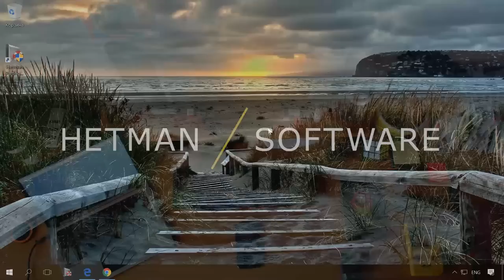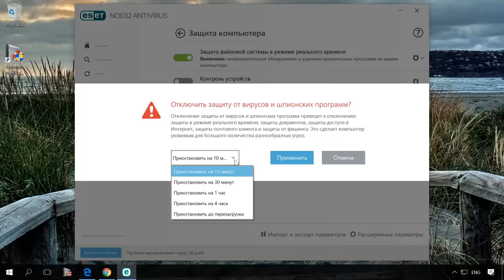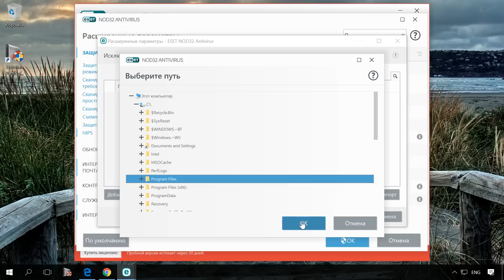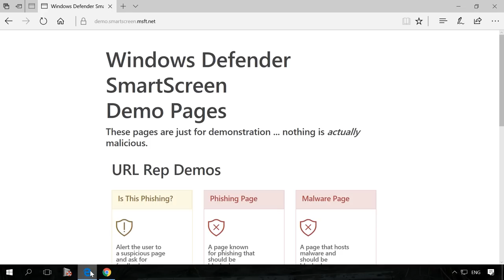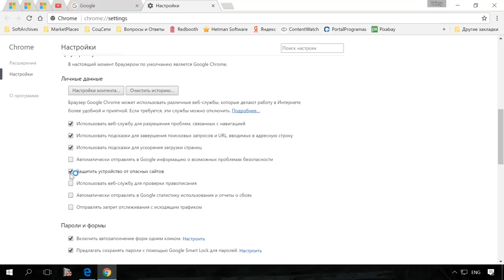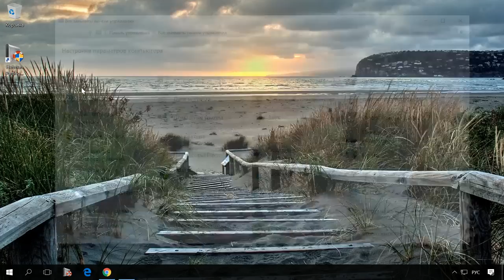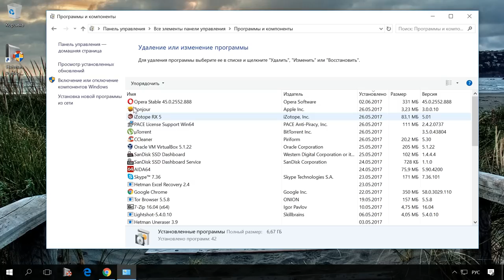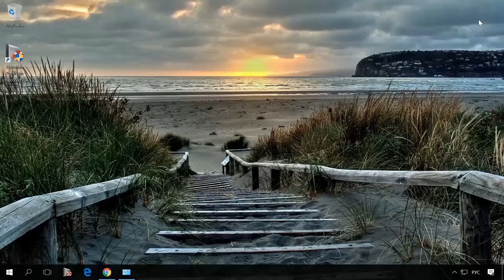Почему не запускается или не устанавливается программа на Windows и что можно сделать 🚫💻🤔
👍 Что делать если не запускается программа на компьютере или ноутбуке. Причин, из-за которых программы перестают работать или запускаться - огромное количество. К сожалению, многие из них носят исключительно специфический характер, связанный с определенными программными и техническими нюансами каждого отдельно взятого приложения и требуют от пользователя разного подхода к решению вопроса по восстановлению их работоспособности.

Содержание:
00:00 - Вступление;
1:24 - Что делать , если программа не содержит вирусов, но на неё срабатывает антивирус и блокирует её работу ?
2:05 - Как внести программу в список исключений
2:41 - SmartScreen
3:17 - Отключение SmartScreen с помощью Редактора реестра
5:06 - Отключение SmartScreen с помощью EDGE
5:33 - Отключение защиты в браузерах
6:19 - Запуск программы от имени администратора
7:28 - Компонент NET Framework
8:33 - Microsoft Visual C++

Так, в данном видео мы покажем, что делать если:
• Запуск программы блокирует антивирус
• Программа блокируется фильтром Защитника Windows SmartScreen
• Программа заблокирована системой безопасности браузера
• Запуск программы не происходит, но процесс отображается в Диспетчере задач
• Для запуска программы требуются права Администратора
• Программа не запускается по причине проблем с совместимостью
• Не хватает компонента NET Framework
• Не хватает компонента Microsoft Visual C++
• Не хватает актуальной версии DirectX
• Запуск программы или игры невозможен по причине отсутствия файла DLL
Но прежде чем делать это, хочу, чтобы вы понимали, что запускаете заблокированные программы на свой страх и риск. Есть риск повредить ваши данные или систему вашего ПК.

Чтобы продемонстрировать как он работает, воспользуемся демонстрационной страницей, которую предоставляет Microsoft специально для EDE

О том, как запускать программы или игры в режиме совместимости мы уже детально рассматривали в другом видео

Если среди компонентов Windows вы не обнаружили NET Framework, то их также можно установить самому -

В случае с отказом установки или запуска компьютерных игр, кроме прочих, также частой причиной бывает отсутствие на компьютере нужной или актуальной версии DirectX. Как и в предыдущих двух случаях, актуальную версию данного компонента можно скачать на сайте Microsoft

Смотрите другие ролики на тему: НеЗапускаетсяПрограмма, НеУстанавливаетсяПрограмма, SmartScreen, Программы, Windows10, ЗащитникWindows.